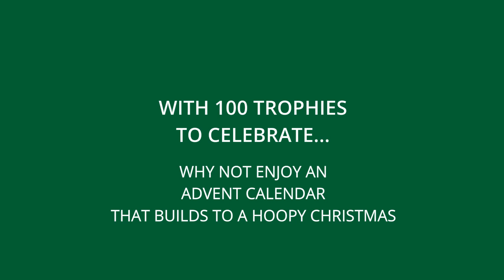Celtic FC Advent Calendar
The League Cup hasn't always been favourable to Celtic but this was a great win that should have seen us triumph by a much bigger scoreline.